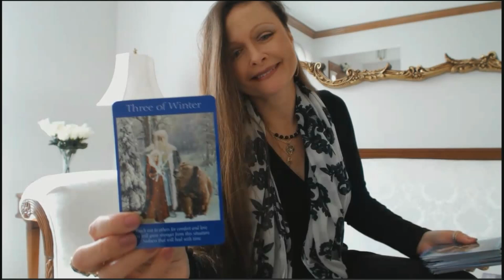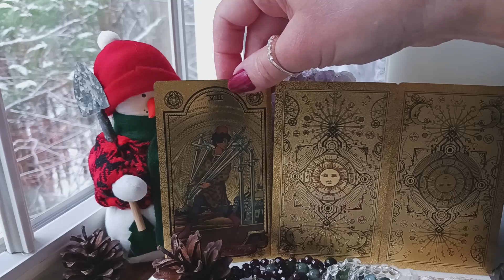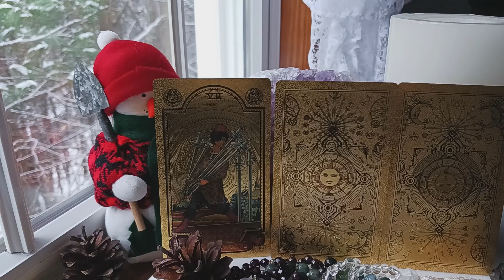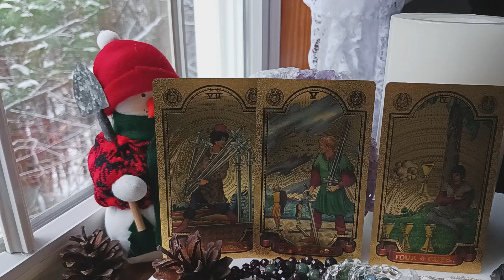CAPRICORN 🎉🍾 JANUARY 2024 TAROT ~ SOMEONE HAS A HIDDEN AGENDA, BEWARE OF BETRAYAL & DECEIT!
TraceyHD  gives the  JANUARY 2024 monthly intuitive tarot astrology love horoscope for CAPRICORN.  She is using A GOLD FOIL TAROT.   What should we expect? Watch & find out.